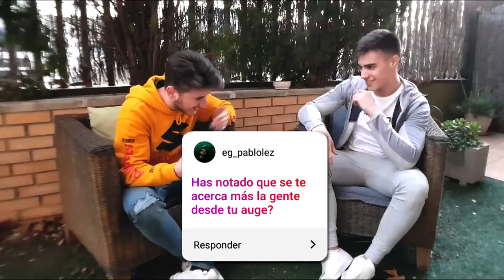¿TENGO NOVIA? ¿PROTOTIPO DE CHICA IDEAL? | Sergio responde #1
He raptado a DON QUIQUE para que me haga las PREGUNTAS que VOSOTROS PUSISTÉIS por Instagram :)

🔴 ﾠCONTACTO- MI GMAIL!

¡OS QUIERO!

PRÓX INVERSIONES:
1. Set de Cámara nueva para poder grabar profesionalmente (actualmente grabo con el móvil): Cámara + Tripode + Micro + 1 objetivo = 1500$
2. Ordenador de calidad para poder editar y renderizar profesionalmente = 1000$

PASOS:
1. Mandáis correo electrónico diciendo CUANTO y PARA QUE queréis donar.
2. Os paso la factura del dinero justo a través de paypal que para vosotros será simplemente un correo que os llegará.
3. Hacéis ese pago y ya lo tengo, puedo seguir mejorando la calidad.